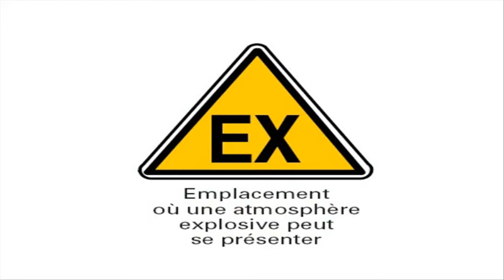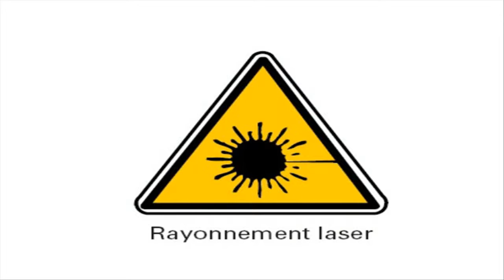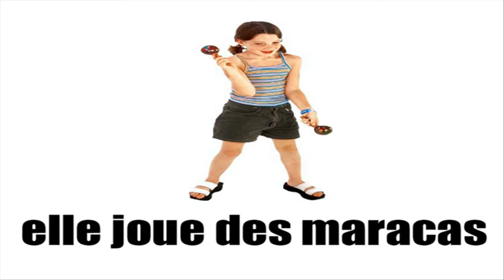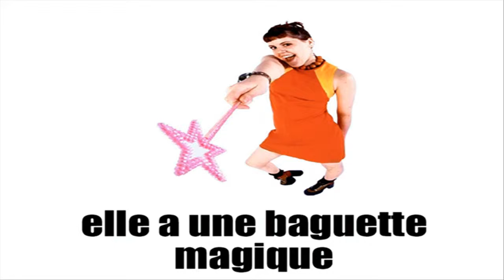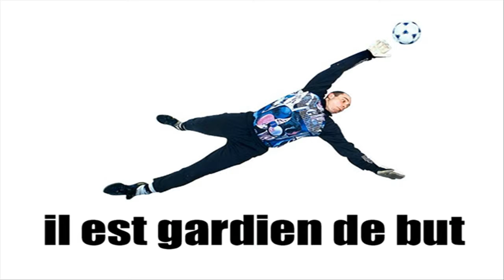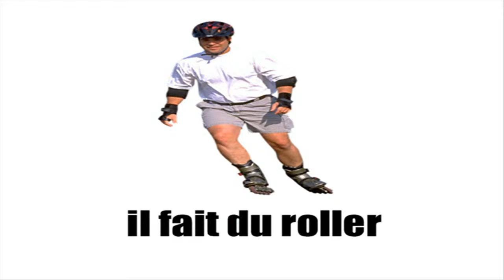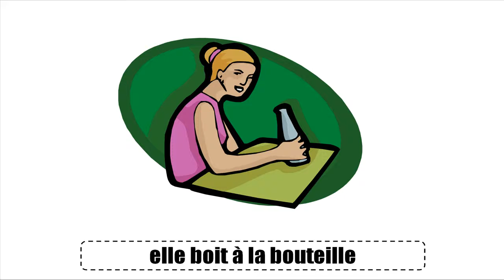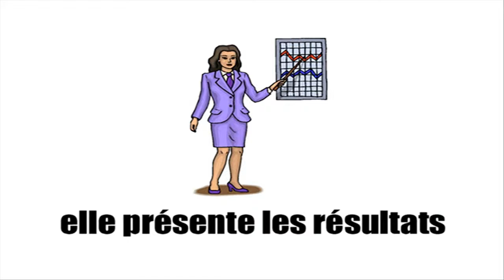Ismerje meg a francia # Vocabulaire #7